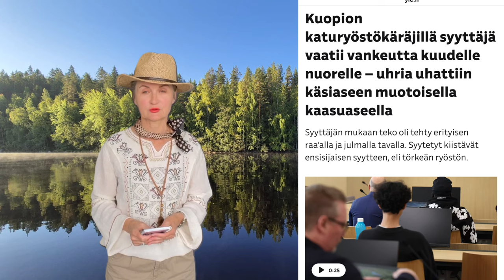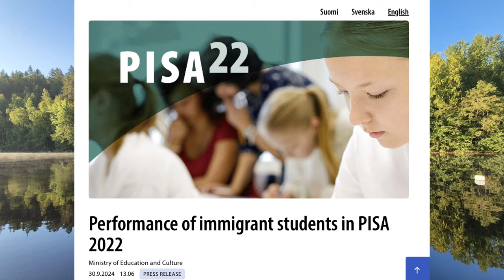Суровая реальность и грустные перспективы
Расизм в Финляндии. Слово суду